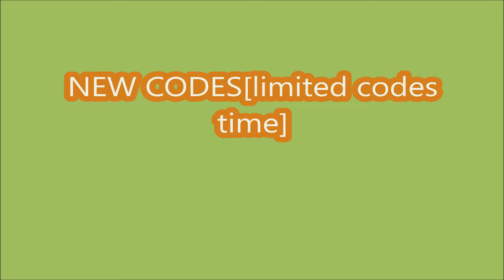*NEW CODES JULY 4, 2024* Dance for UGC ROBLOX | Expires in 18 Hours!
- NEW CODES
- Expires in 18 Hours!